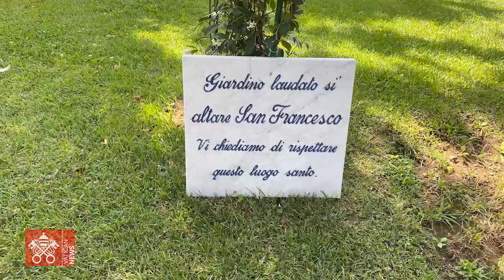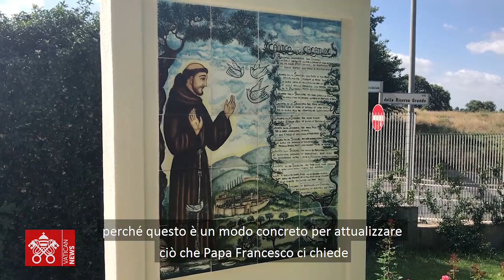Cogliere Dio in un filo d’erba: il Circolo Laudato si’ nelle Selve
Tra i Circoli Laudato si’ in Italia, ce n’è uno alla periferia di Roma che ha dato vita ad un ampio e curatissimo spazio nel verde dedicato a San Francesco, dove s’intrecciano contemplazione e impegno per il creato. Ne è nata anche un’iniziativa particolare per i bambini. Al via infatti i Circolini, primo esperimento del genere nel Paese: sono i più piccoli a rispondere in prima persona al grido della terra e dei poveri.